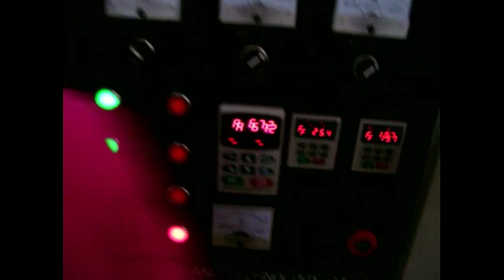core filling making machine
Mixing system---Extrusion system Core filling and shaping system---Drying system Flavoring system---Packing system